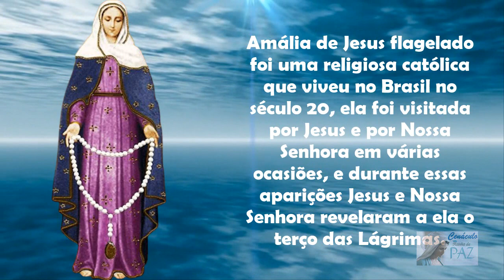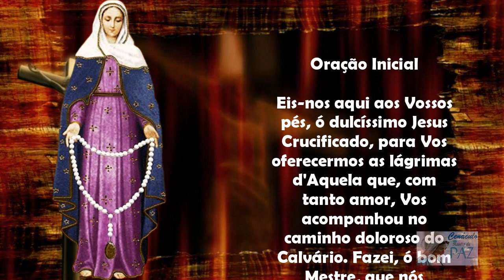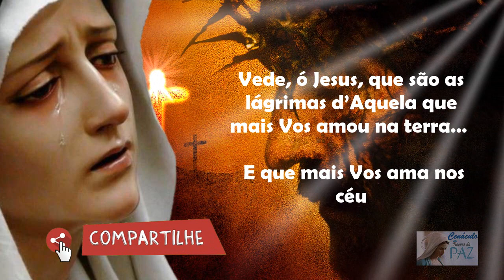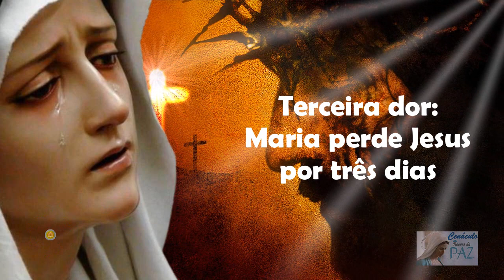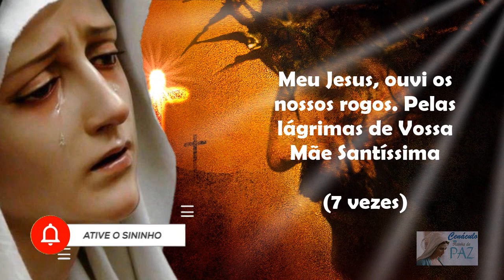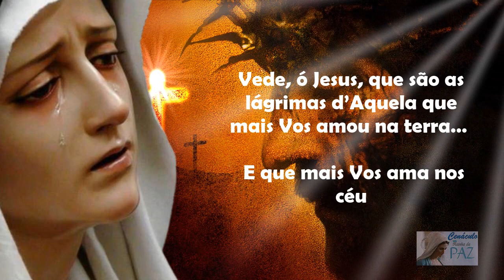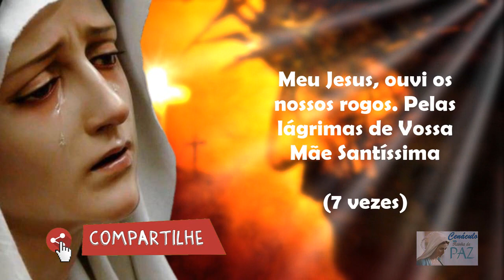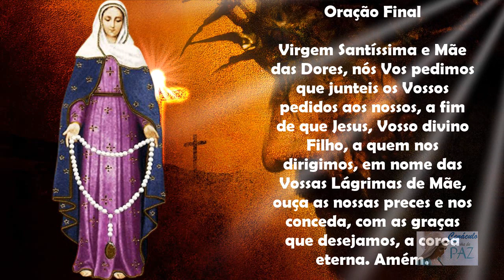Terço das Lágrimas de Nossa Senhora - Coroa Das Lágrimas de Maria (Quinta, 18/05/2023)